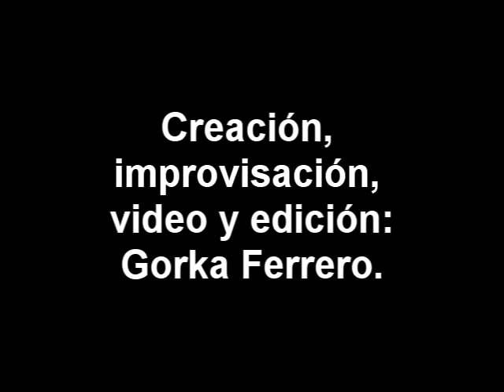neohibrido tambor campanas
experimentacion con membranas resonantes y varillas de bronce , moviminto de armonicos y fluctuaciones sutiles de frecuencias, infinitas posibilidades en esta hibridación.